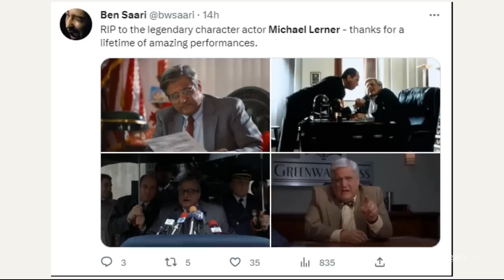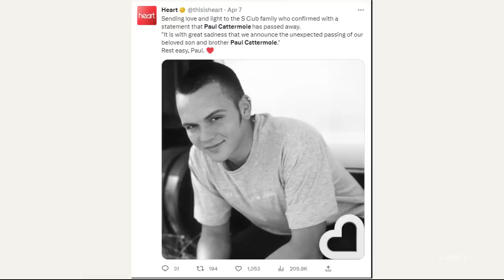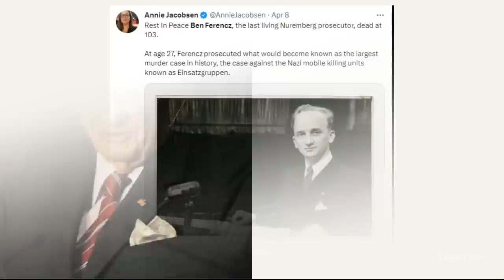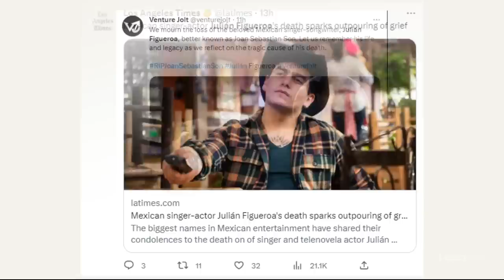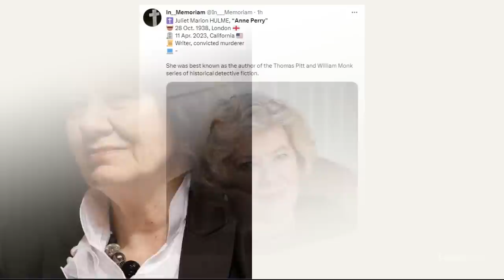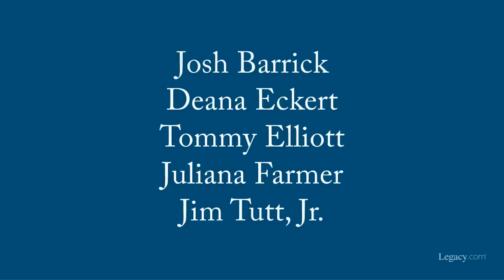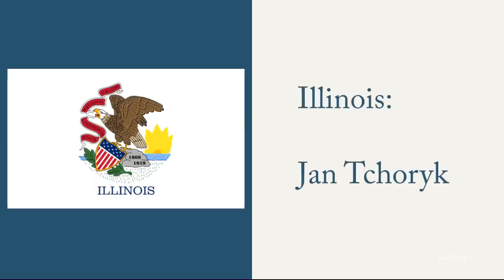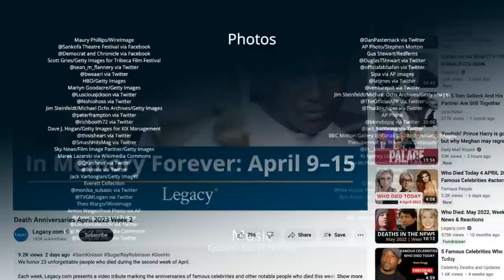Who Died: April 2023 Week 2 | News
April 2023 Week 2 (2023 Episode 15)
This video features “Barton Fink” and “Elf” actor Michael Lerner, musical theater star Lynette Dupree-Richardson, Luscious Jackson keyboardist Vivian Trimble, Peter Frampton’s bassist John Regan, S Club 7 singer Paul Cattermole, jazz saxophonist Kidd Jordan, “As the World Turns” star  Elizabeth Hubbard, Nuremburg trials prosecutor Ben Ferencz, Mad magazine cartoonist Al Jaffee, ABBA guitarist Lasse Wellander, Mexican ballad singer Julián Figueroa, Alan Parsons Project and Kate Bush guitarist Ian Bairnson, pioneering miniskirt designer Mary Quant, and bestselling crime novelist Anne Perry.